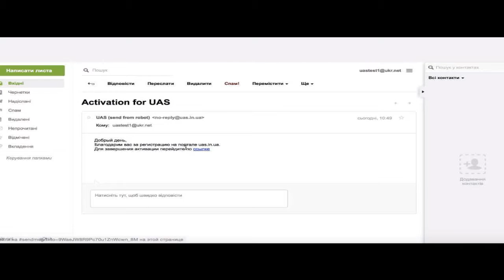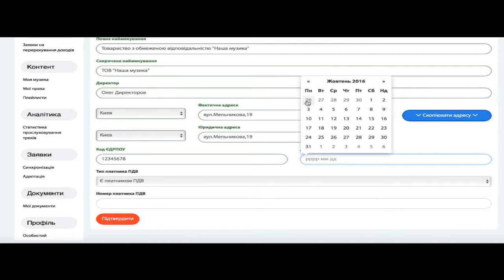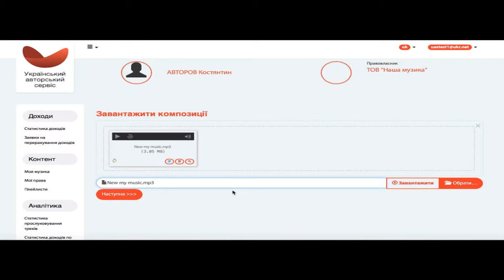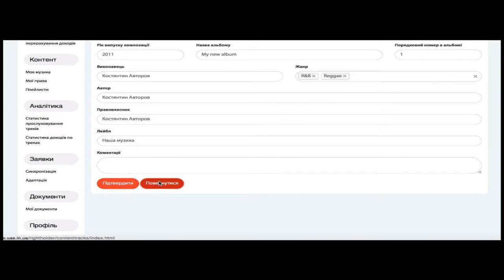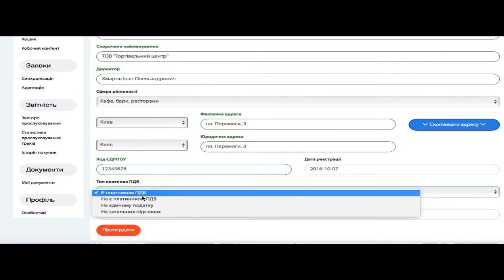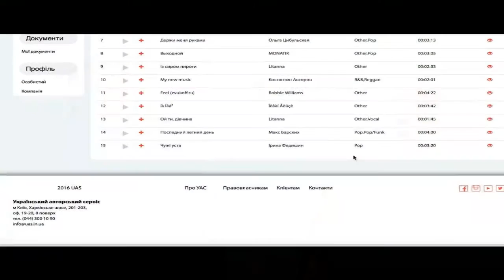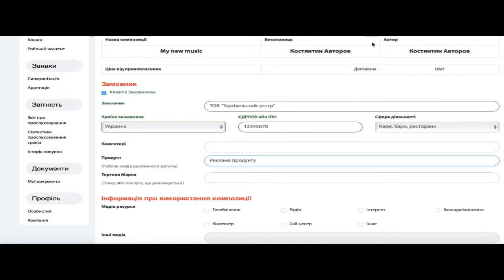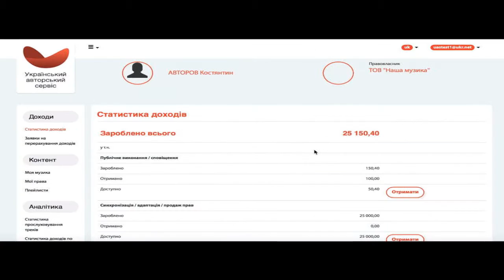Ukrainian Service for Authors. UCMC, 2.11.2016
Topic: “Ukrainian Service for Authors: innovative platform to develop transparent copyright & neighbouring rights”
Vladislav Mitsovskyi, development director, Ukrainian Service for Authors
Roman Kirdanov, IT project director, Ukrainian Service for Authors